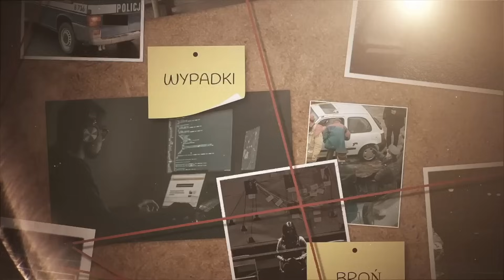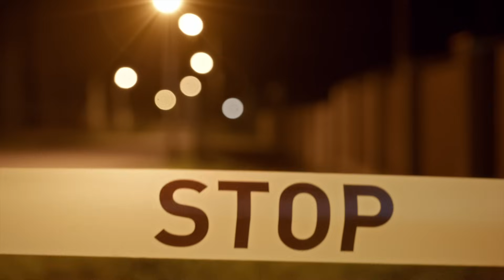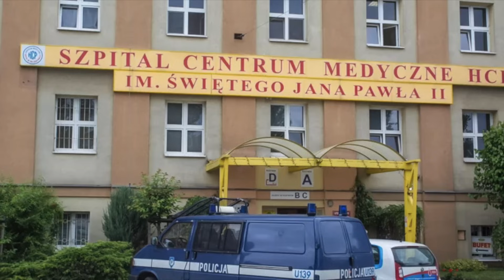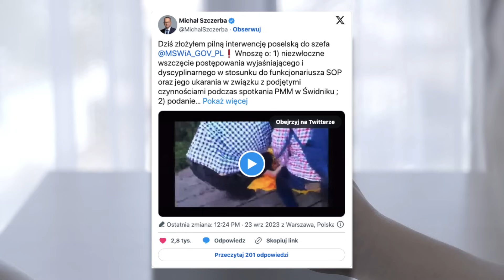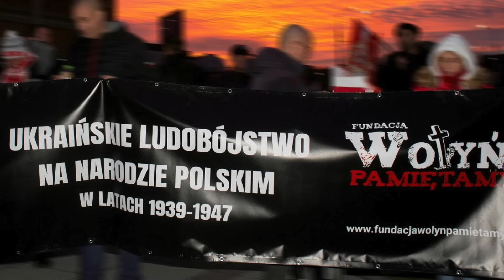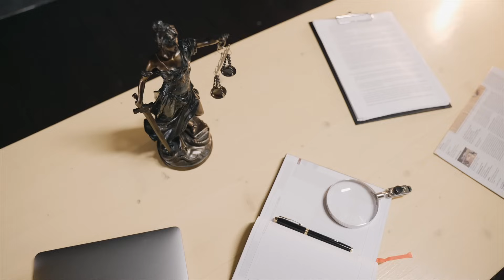BRUTALNA INTERWENCJA NA WIECU PREMIERA!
Podczas wiecu wyborczego premiera Mateusza Morawieckiego w Świdniku doszło do interwencji funkcjonariuszy Służby Ochrony Państwa (SOP). W trakcie wystąpienia premiera aktywiści z Extinction Rebellion weszli na scenę, co spowodowało szybką reakcję służb ochrony.